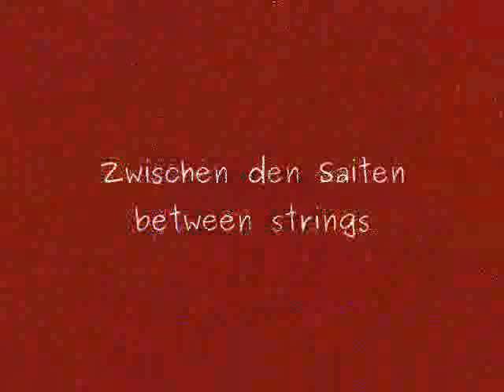Die Spieluhr (musical clock) - Acoustic Guitar: Harmonics - Christian Buchmann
Die Spieluhr (musical clock) - acoustic guitar with artificial harmonics by Christian Buchmann
live at "MDR figaro"